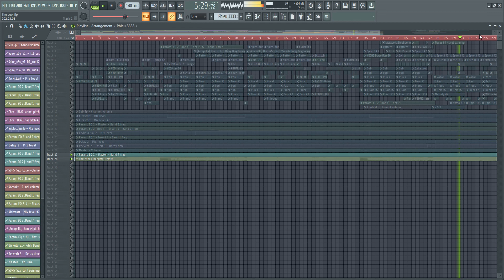Demo - Thu Cuối - KinKin Remix ( Mua Full Liên Hệ Zalo : 0384030199 ) ( Bán Kèm Cả Project )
💸Mời Tui 1 Cốc Cafe Hoặc Một Ổ Bánh Mì Tại Đây :
🏦 VCB : 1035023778 ( Nguyen Dinh Kien )
🏦 Techcombank : 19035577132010 ( Nguyen Dinh Kien )
🏦 VpBank : 95969968  ( Nguyen Dinh Kien )
🏦 MB Bank : 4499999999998 ( Nguyen Dinh Kien )
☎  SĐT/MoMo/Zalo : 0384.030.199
● Nhận Đặt Mixtape Các Thể Loại : Deep, House, Lak, Vinahouse, Trance
● Mua Bán Tất Cả Các Loại Nhạc : House, VinaHouse, Deep
● Uy Tín - Đảm Bảo - Chất Lượng - Không Phê Không Lấy Tiền